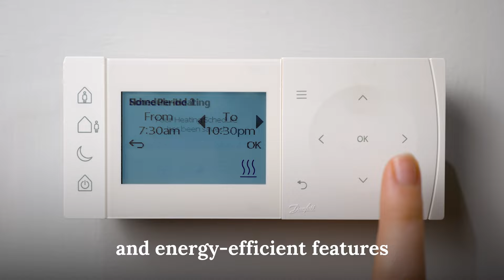Taylor Wimpey - Welcome to Wellington Paddocks, Walmer in Deal